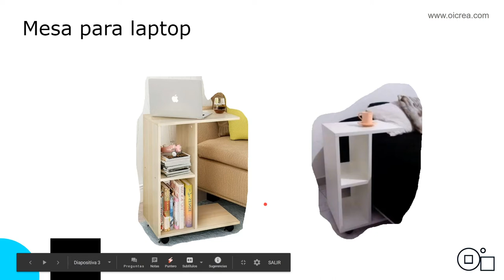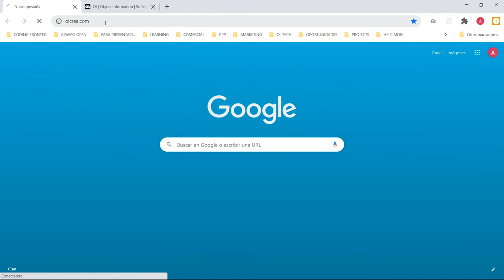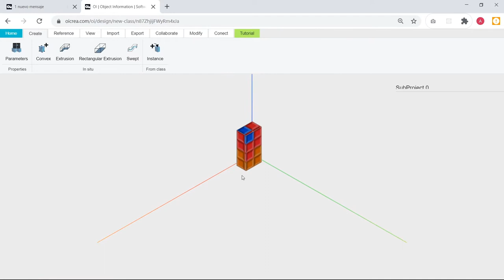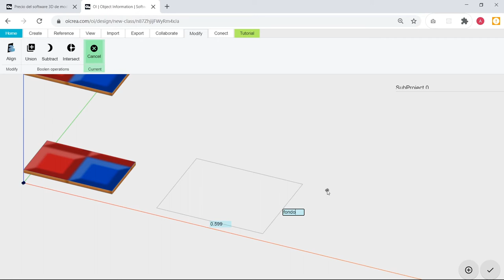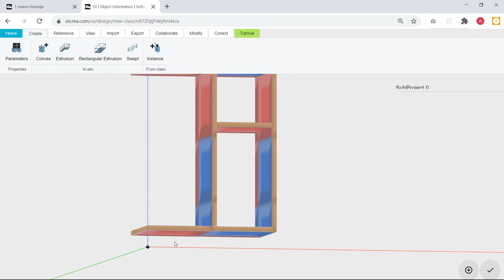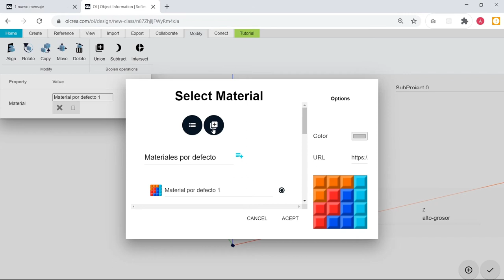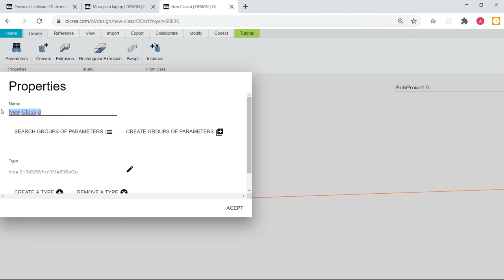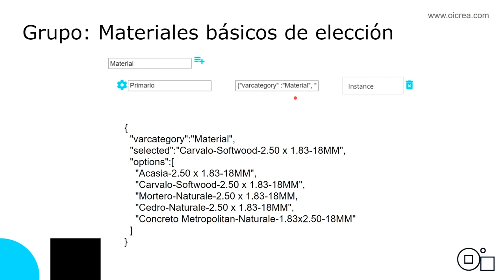Mesa para laptop diseño y despiece